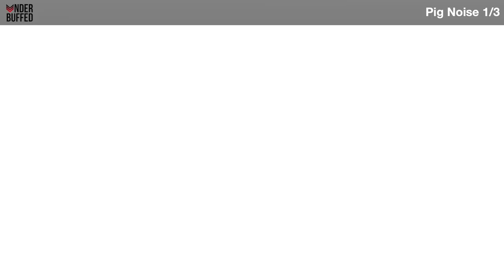[The World Ends With You] Secret Report - Joshua Day 2 Guide (Nintendo Switch)